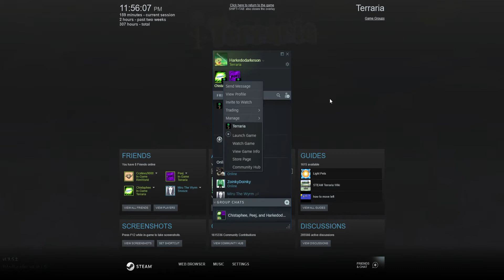Terraria Tremor Mod Ep. 2 | Mini Boss Rush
We went through like 3 small bosses, hence the name. There will be more boss rushes coming.